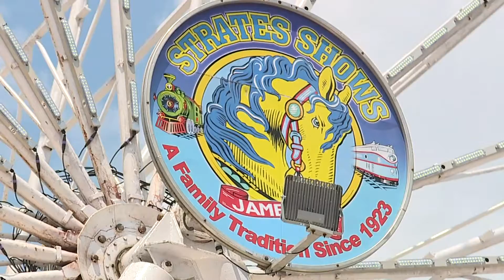La feria del condado de York está de regreso después de dos años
Comida, atracciones y gritos. Esos son los sonidos y las vistas de la Feria del Condado de York.

“No haber tenido la Feria en 2020, estamos emocionados de regresar y de hecho tenemos varias inscripciones, exhibiciones y conciertos. Estamos de regreso y mejor que nunca,” dijo Montgomery Stambaugh, La directora de mercadeo y communicaciones de la Feria del Condado de York